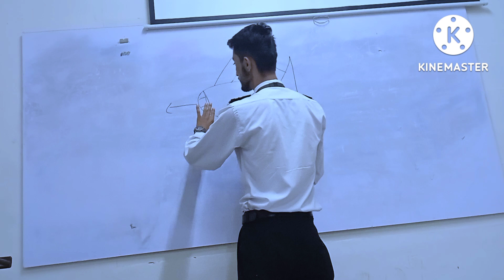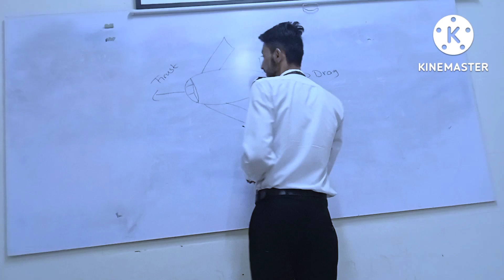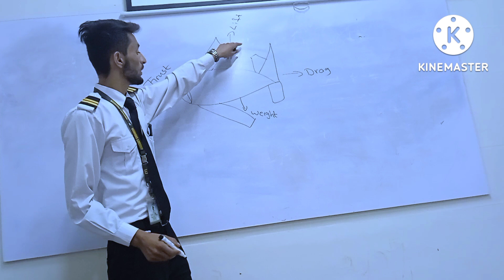forces acting on aircraft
four forces acting on aircraft thrust , drag, weight and drag
4 forces acting on an aircraft,